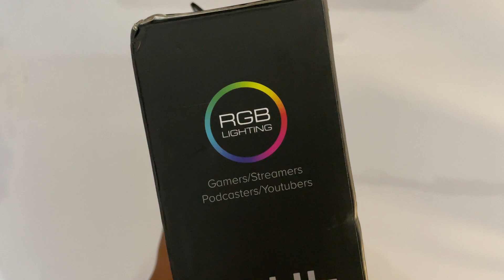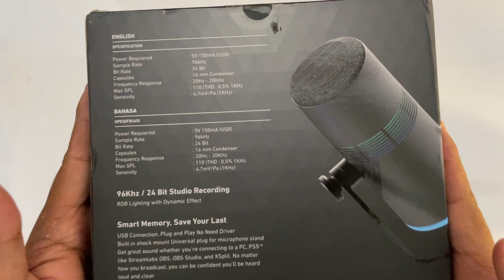SUARA KOK GINI 🤣🤣 - Unboxing MIC Rexus Snare CM10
Unboxing MIC Rexus Snare CM10